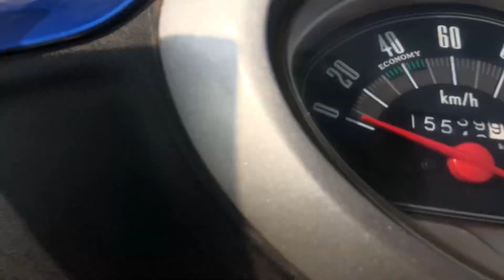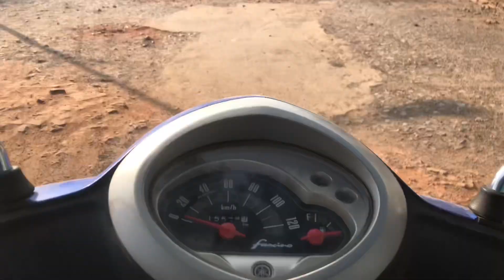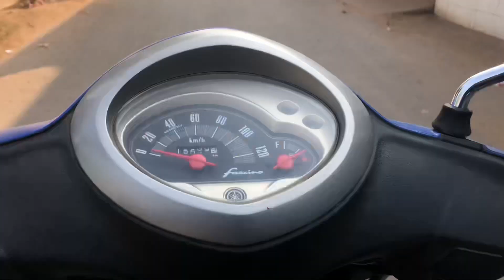Wheelie gone wrong 😑 | Crash ho gya ❌😰 | Totonvlogs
Hello guys agar video pasand aai hai to video ko jyda se jyda share krna or video ko like comments or channel pr new ho to subscribe jarur kr lena thanku guys ❤️🫶🏻

Shoot - Apple X